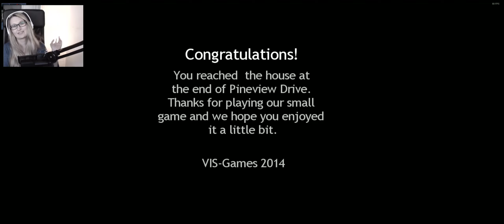PASSING PINEVIEW FOREST #03 Hinter mir: SCHRITTE!! [Facecam • 21:9 • Blind • Deutsch)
Passing Pineview Forest ist ein kleines, kostenloses Horrorgame, angesiedelt im Pineview Drive Universum. Hinter dem verlassenen Haus am Pineview Drive liegt der Pineview Forest. In diesem Spiel muss der Waldweg, der direkt am Grundstück mündet, beschritten werden – aber verhalte dich still während deines Spaziergangs, sonst wird ES dich kriegen!

♣Titel: Passing Pineview Forest
♣Genre: Action, Abenteuer, Indie, Horror
♣Entwickler: VIS - Visual Imagination Software
♣Publisher: United Independent Entertainment GmbH
♣Veröffentlichung: 21.Nov.2014
♣Plattform: PC
♣USK-Einstufung: o.A.